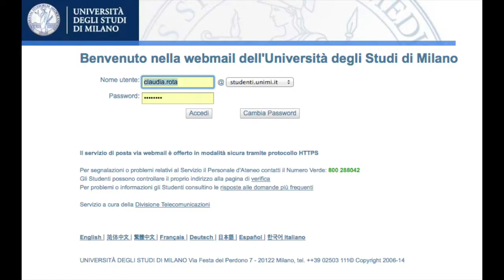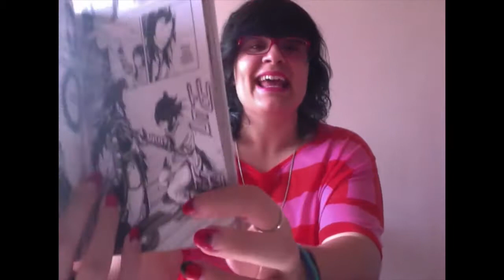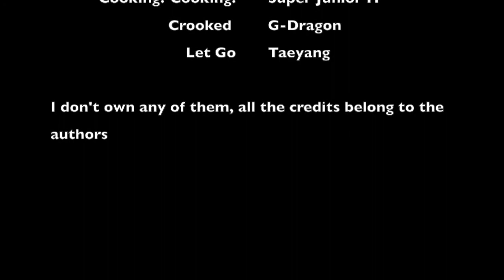[Discover Korea in My Country] Milan is Daebak!!!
Hello everyone!
Here it's Claudia form Italy!
this is my video for the contest discover korea in my country,
Hope you'll enjoy this :D

ps. this is the very first video I've ever done...